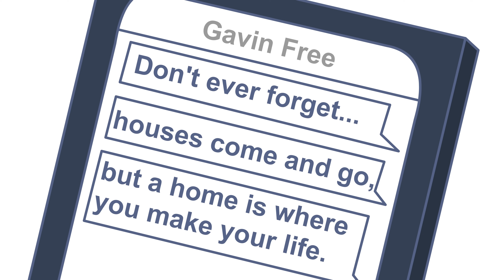Rooster Teeth Animated Adventures - Pilot Football Message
In RTAA #166, Gus wants to be a secret pilot, Burnie talks about Rice University's football team, and sends a heartwarming text to Gavin.